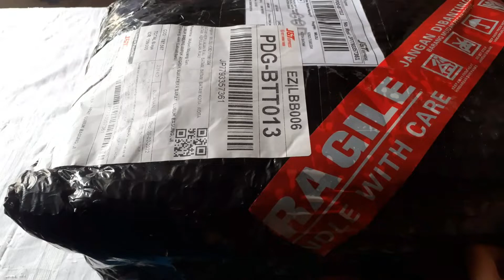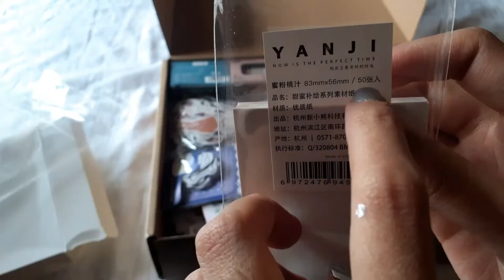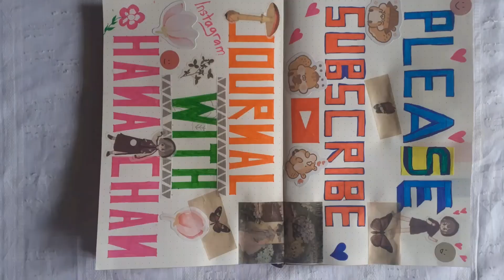Huge unboxing stationary haul in SHOPEE part 1~ASMR~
This time  I share video asmr unboxing my stationary journal part 1. Late posting it because this video can't posted. 😊🥰😘

malam guys, selamat datang di channelku lagi.  malam ini aku upload video tentang unboxing peralatan untuk journalku yang aku beli di shopee. bukan endors ya.. hheehee.. kalau mau nama tokonya coba comment ya do colom comment.. nanti aku kasih tau nama tokonya.
Supaya aku semangat bikin video terus. Terima kasih sebelumnya. 🥰